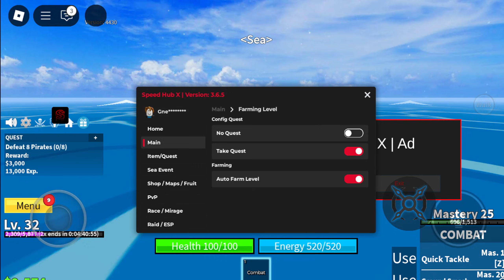Blox Fruits script – (Speed Hub X)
OR (open description)
· The script is published on our website with scripts:
(NO POPUP ADS or MBOOST & REKONISE)

· Functions: No quest, Take quest, Autofarm level, Sea event farm, Race farm, AutoRaids
· Script developer: Speed Hub X

Review of the Blox Fruits script